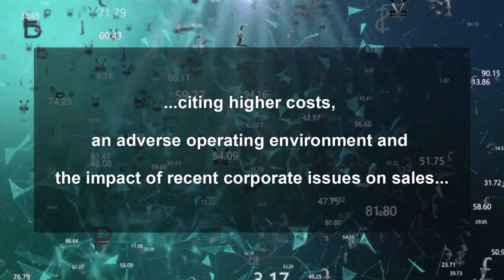Nissan (7201-JT) - Downside Breakout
Nissan lowered its FY net income forecast to 319B yen from 410B yen previously, citing higher costs, an adverse operating environment and the impact of recent corporate issues on sales. Nissan share price has formed a double-top and has broken below the neckline. Below key resistance at 910 Yen, downside targets at 855 Yen and 836 Yen.